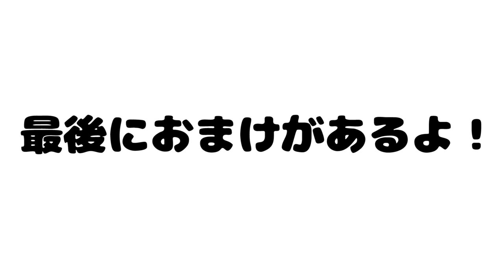【千本桜熱唱！】和楽器バンド 鈴華ゆう子さんがガチャピンスタジオにやってきた！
ゆうこりんと一緒にムックのピアノに合わせて歌った「Starlight」のMVみんな見てね♬
★Starlight／WGB(和楽器バンド) -フジテレビ系“月9”ドラマ「イチケイのカラス」主題歌-

ぼくらのグッズはここで販売してるよ〜 ‎((pq•ᴗ• )♬

ぼくたちからお誕生日メッセージが届くはぴレタのご購入はコチラから (๑`･ᴗ･´๑)